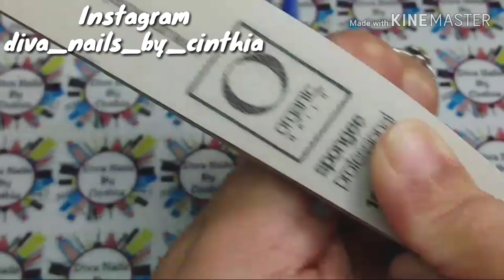Beautiful Ribbon Nails With Marble design 💙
Thank You Everyone For Visiting My Channel! I Hope This Video Was Helpfull For All Of You!

Facebook: Cinthia Sugey Ornelas (Diva Nails)

I Love All Of You💖 Blessings💖💖💖💖💖💖💖💖💖💖💖💖💖💖💖💖💖💖💖💖💖